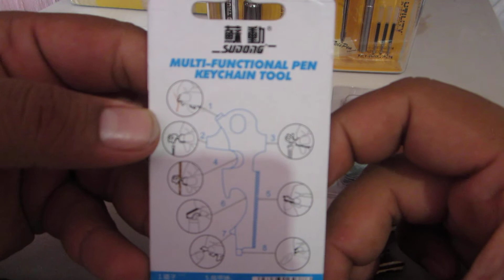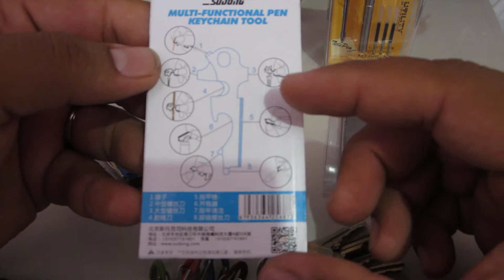EDC keychain poyect - proyecto llavero de uso diario.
Algunos articulos que pienso poner en mi llavero. Son buenas ideas para tomarlas y hacer su propio llavero de acuerdo a sus necesidades.